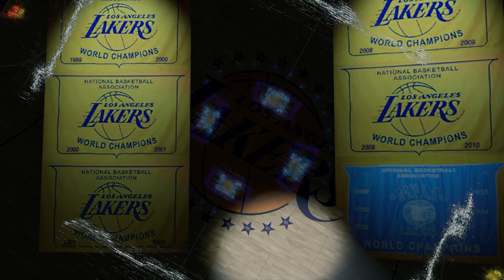NBA 2K22 [Switch/PS4/PS5/XOne/XSX/PC] Public Address Announcer Laerence Tanter L.A. Lakers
NBA 2K22 is the next installment of the premier NBA video game basketball simulation series.

NBA 2K22 is taking on a new level of realism by adding every NBA team's Public Address Announcer in-game.

NBA 2K22 is coming to Nintendo Switch, PS4, PS5, Xbox One, Xbox Series X|s and PC on September 10, 2021.